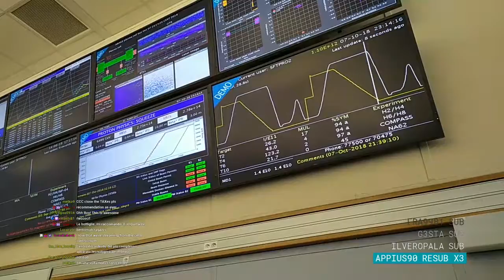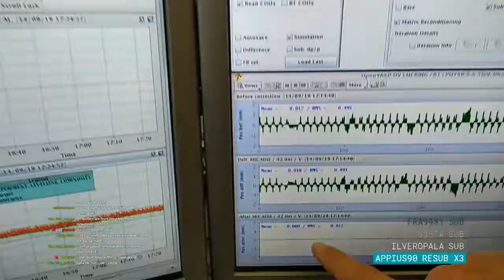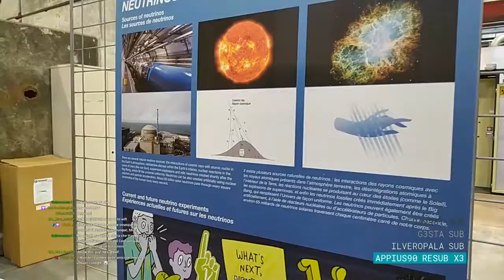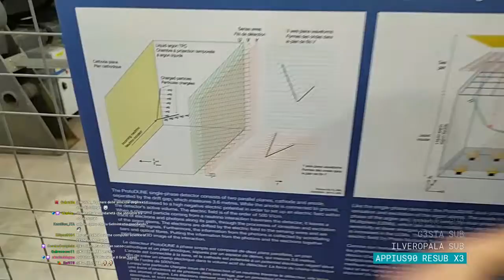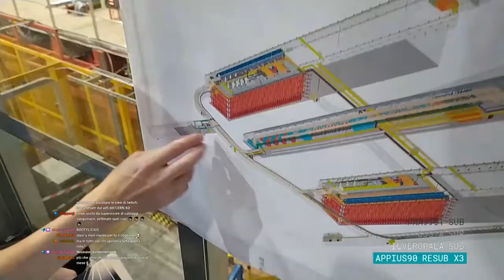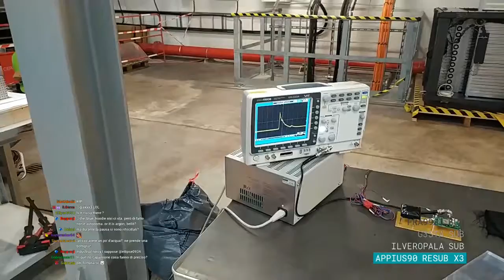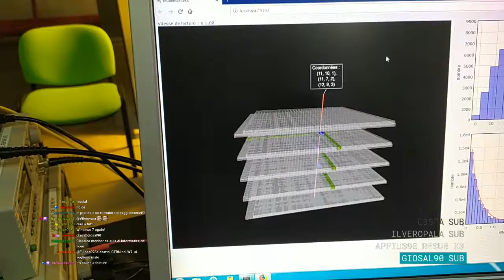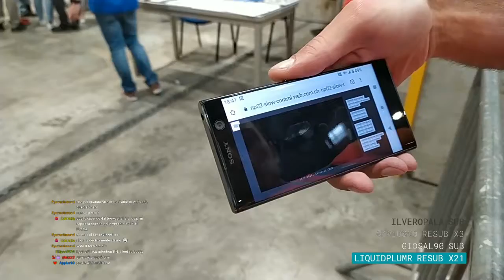BIT BANG: Live from CERN Open Days - Part 2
Live from CERN Open Days 2019 - Part 2

◘◘◘ L'arcade stick usato da Kenobisboch:
◘◘◘ Un arcade stick economico ma OK